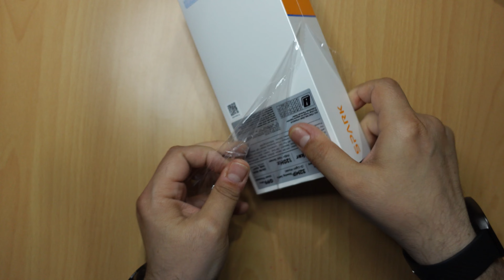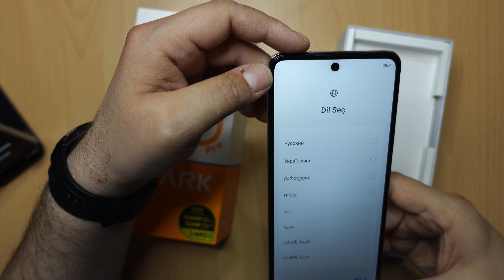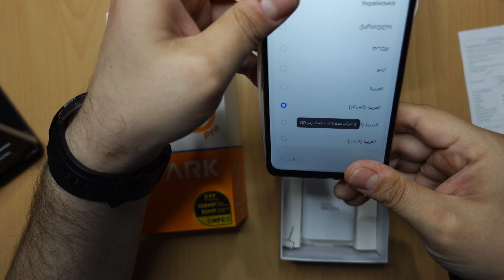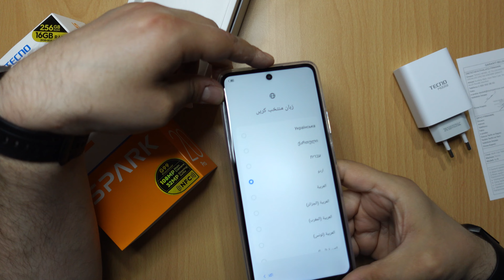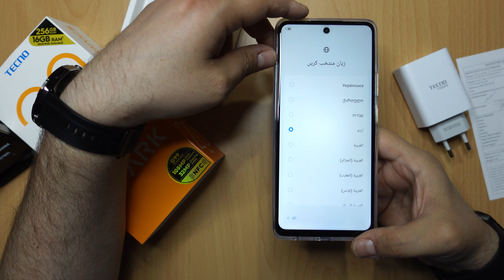9000 TL! TECNO SPARK 20 PRO KUTU AÇILIŞI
Ürün Linki:
Bu videomuzda 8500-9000 TL fiyat bandında uygun fiyatı ve 108 MP kamerasıyla dikkat çeken Tecno Spark 20 Pro akıllı telefon modelinin kutu açılışını yapıyoruz.
Not: Videoda satın alma linki varsa satışortaklığı linkidir.

Youtube Kanal Düzenleme, İçerik Üretimi  ve İnternetten Para Kazanma Konulu

Kişisel Bulut Depolama - Nas Cihazı - Otomatik Dosya Yedekleme - PC